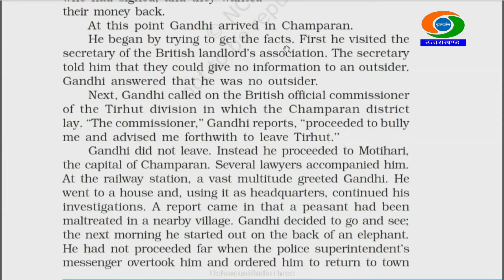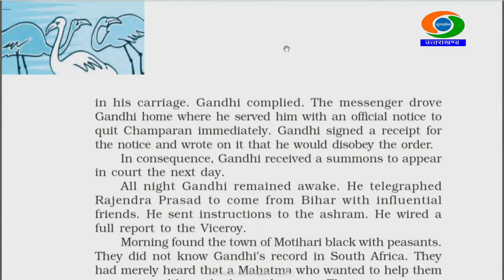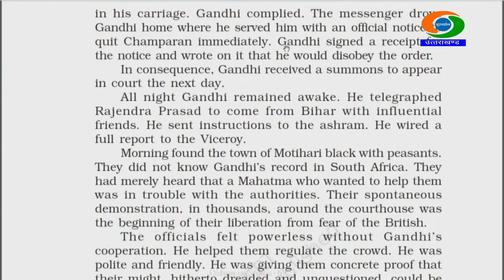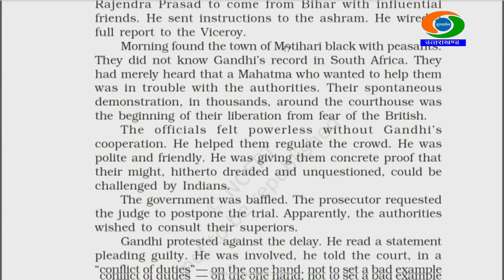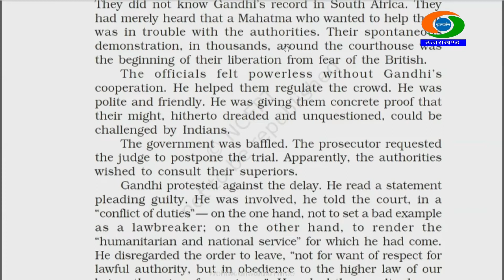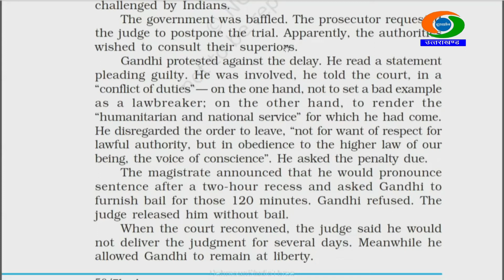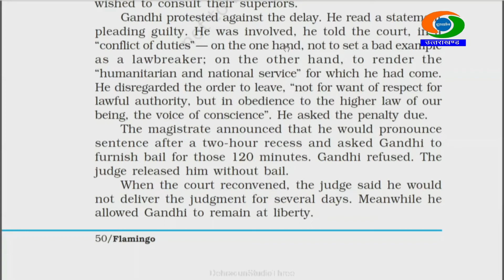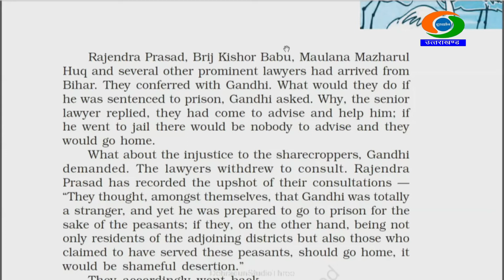12th Class, ENGLISH, 30/10/2020, 14.00-14:30Hrs GYANDEEP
CLASS-12th , SUBJECT- ENGLISH, GYANDEEP EDUCATIONAL BROADCAST BY SCHOOL EDUCATION DEPTT UTTARAKHAND DATED 30/10/2020, TIME- 14.00PM